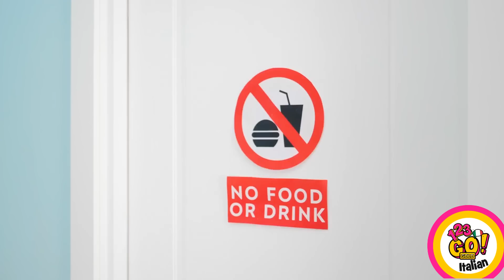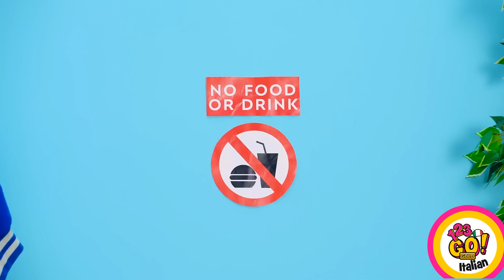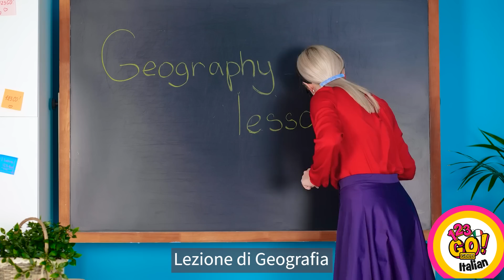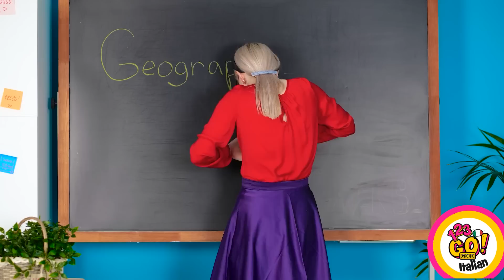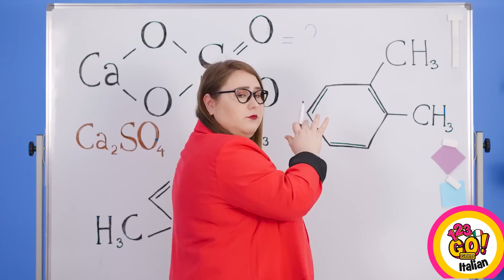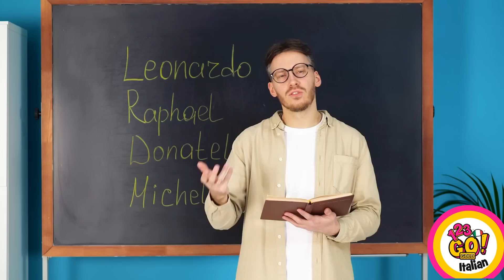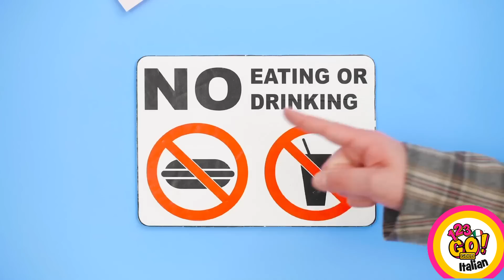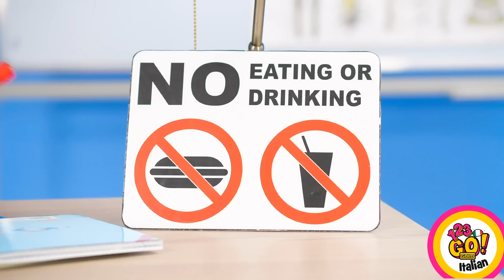Come portare il cibo in palestra e in classe || Spuntini pazzi e trucchi alimentari di 123 GO! GOLD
Scoprite i consigli più importanti su come portare il cibo in palestra e in classe! Guardate con stupore gli spuntini folli e i trucchi alimentari in questo video di 123 GO! GOLD. Dai metodi più ingegnosi agli hack intelligenti, scoprite i modi più subdoli per gustare le vostre prelibatezze preferite ovunque vi troviate, mantenendo alta l'energia con un tocco di geniale divertimento.